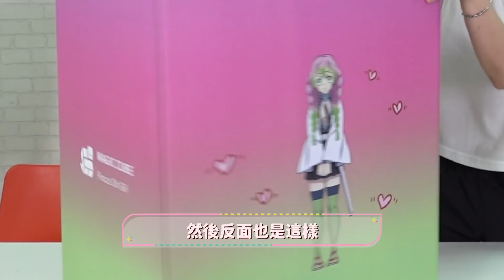【開箱】鬼滅之刃 甘露寺蜜璃 魔方大型GK雕像 精緻收藏 [NyoNyoTV妞妞TV]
★    開箱, 生活, 玩樂, DIY, 旅遊, 親子, 貓咪    ☆